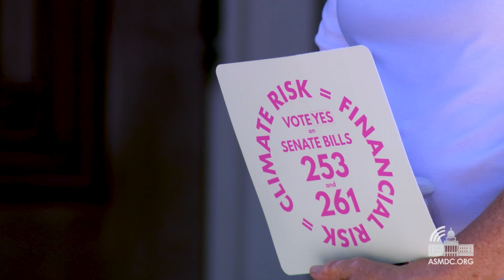Assemblywoman Boerner Rallies to Pass SB 253 and SB 261 in Support of Climate Transparency